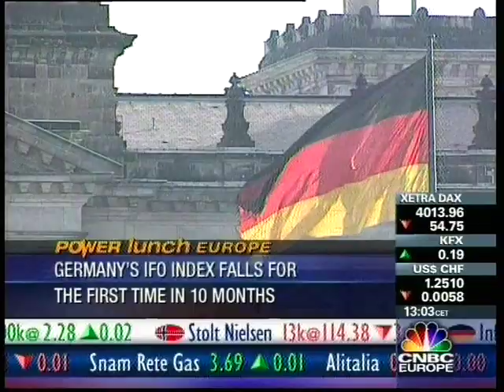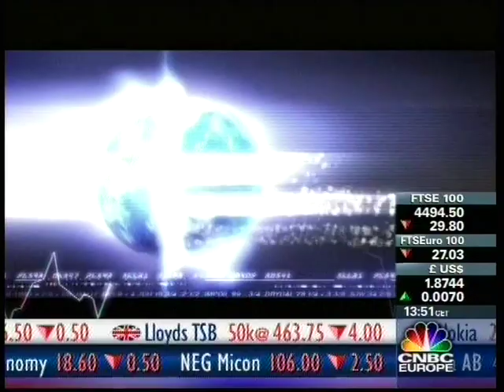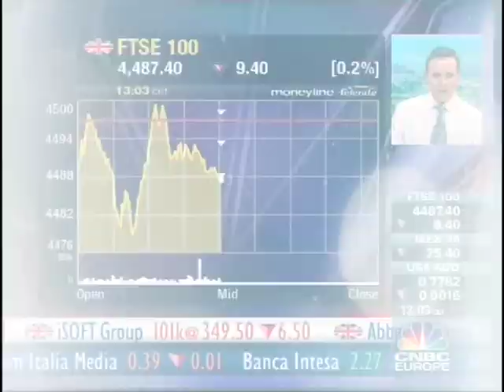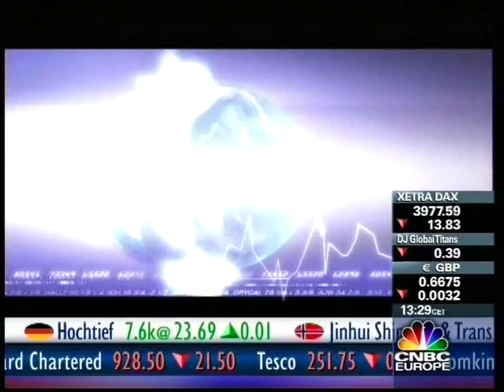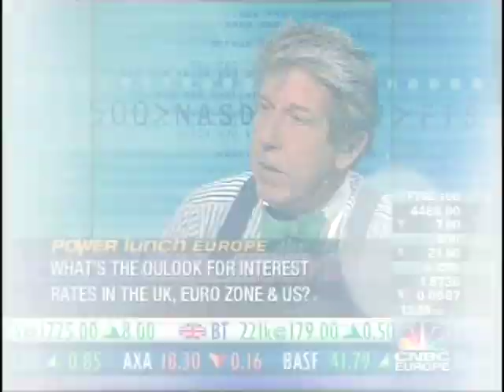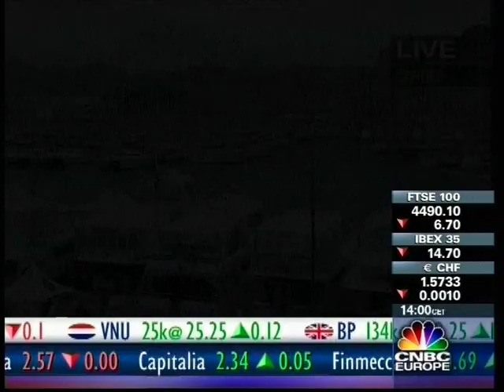CNBC Europe | Power Lunch | 3GSM Highlights 2004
Highlights from CNBC Europe Power Lunch with Louisa Bojesen presenting from Cannes, France. Also features Ross Westgate, Bill Hubard, Stephen Sedgwick and Alison Morris.

Location director : Kevin Donaldson

Taken from recordings dated 24th and 25th February 2004